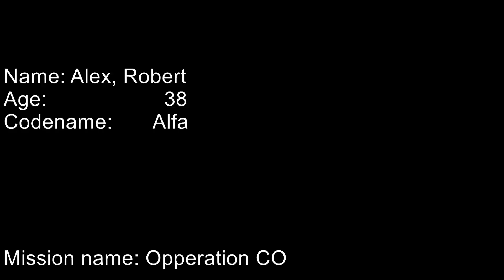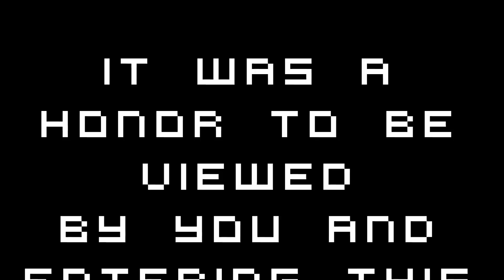- CORE -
First I just want to give a special thanks to DTnagliastudios for giving me such an opportunity!!! I am very exited for this contest and I cant wait to see all the entries in this contest!!

Voices by me.. :P

And then again I thanks to all of you who have watched this!!!